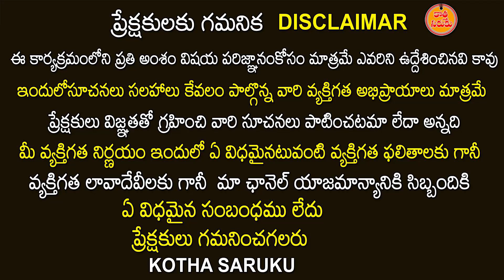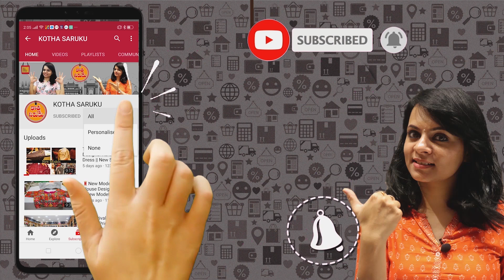Madina Wholesale | Blouse Piece | Lining Falls | Saree Petticoats | SB Textiles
Madinawholesale blouse piece | Lining Falls | Saree Petticoats | Madina Wholesale | SB Textiles

Address
D.no.21-1-84/1,
Near madina circle,
main road,
Hyderabad,
500002.
Telangana.